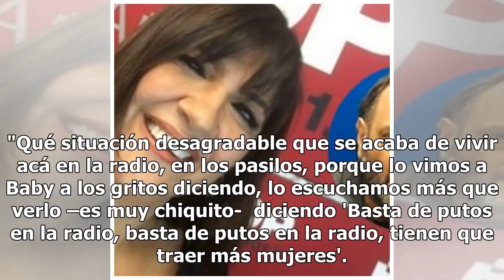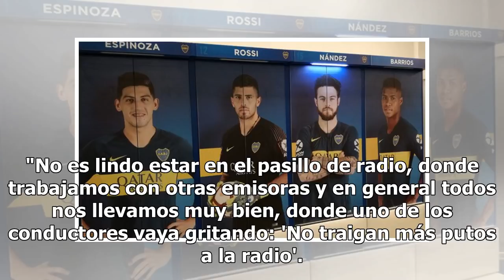La Negra Vernaci escrachó a Baby Etchecopar por una frase homofóbica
Elizabeth “La Negra” Vernaci utilizó el aire de su programa Black & Toc para criticar fervientemente a Baby Etchecopar luego de haberlo escuchado pronunciar una frase homofóbica en los pasillos del edificio que comparten FM Pop y Radio 10, y que se encuentra ubicado en el barrio de Palermo, Ciudad A...